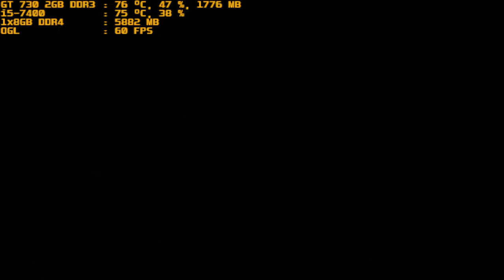mugen 1.1 blue arena sephiroth vs purple dream v4